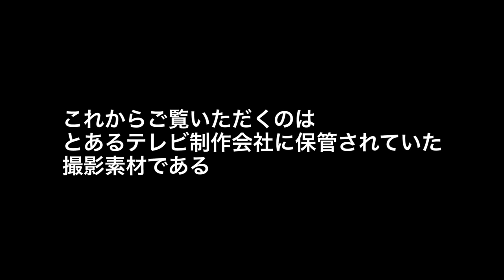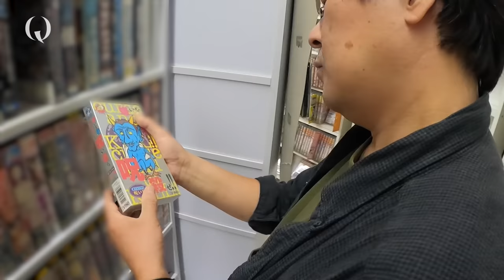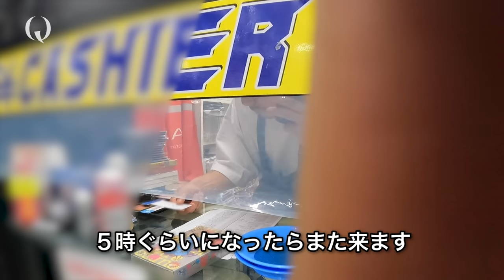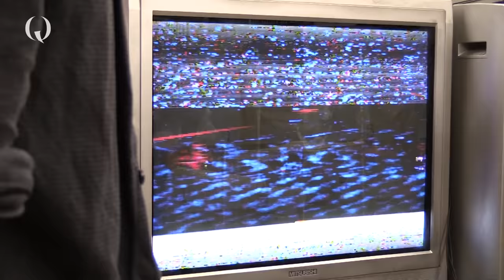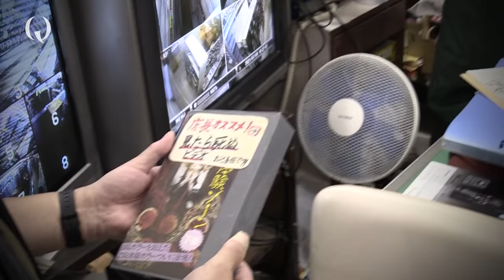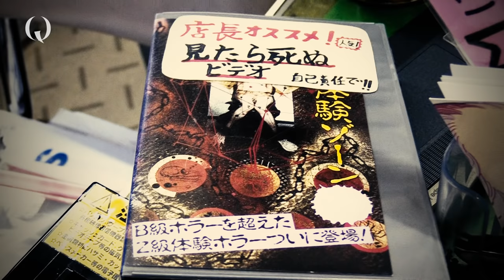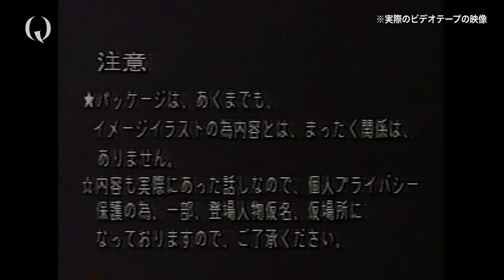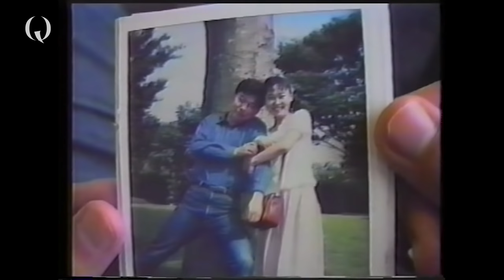CURSED VIDEO (English sub)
Q (12 episodes)
Episodes1 : CURSED VIDEO

Daichi Minaguchi
Kotaro Terauchi
Tsuru Fukui
Kayoko Endo